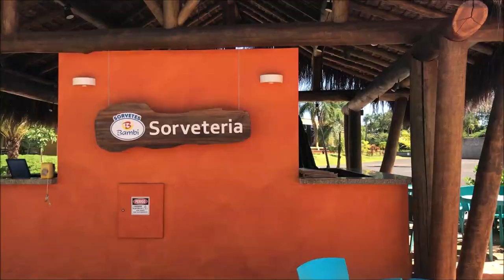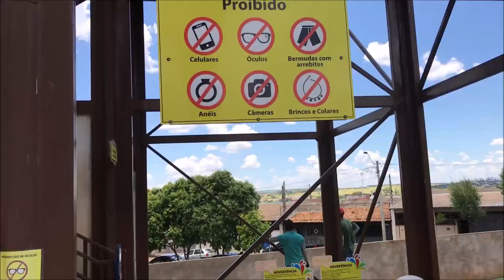BEBÊ LAURA NO PARQUE AQUÁTICO PELA PRIMEIRA VEZ